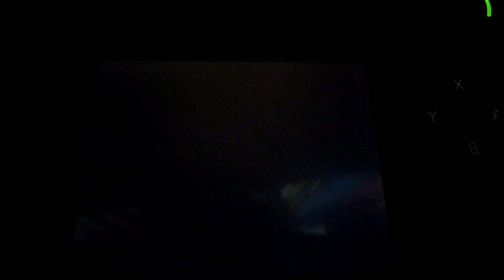Professor Layton and the Diabolical Box [Movies] 19 / 23 (English)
A movie/cutscene that appears in the North American version of Professor Layton and the Diabolical Box (#19/23).

I couldn't find my camera stand, so I apologize for any problems in this video.

I do not take credit for this; I am merely uploading these. Professor Layton and the Diabolical Box © Level-5 and Nintendo. This outstanding game would not have existed if it weren't for these two companies.